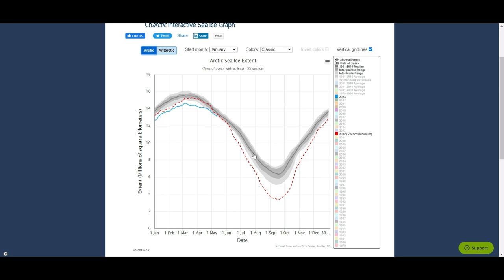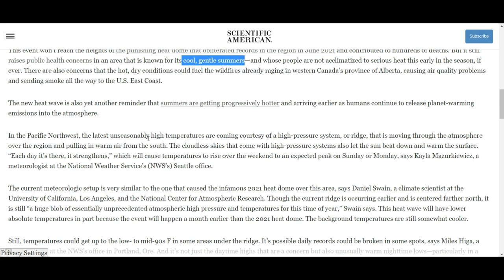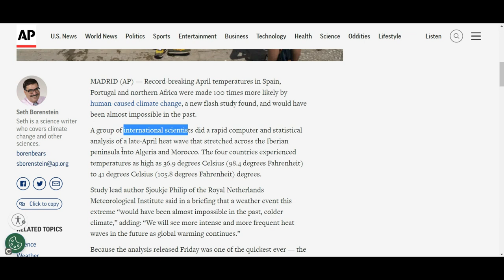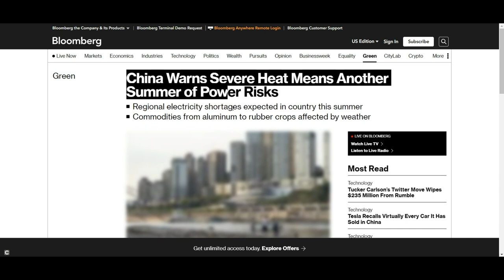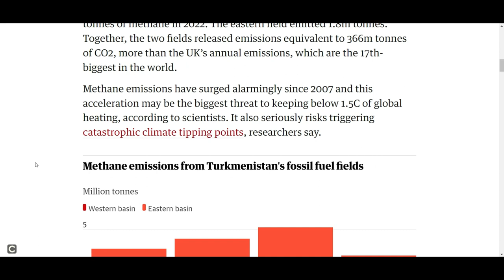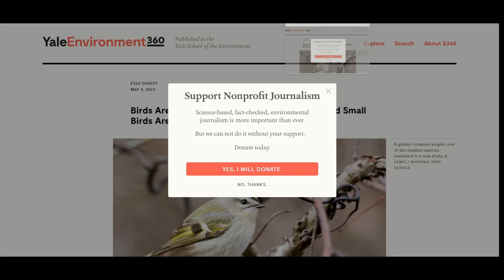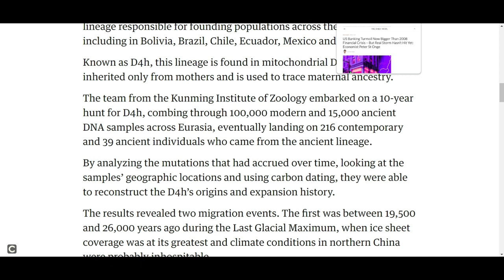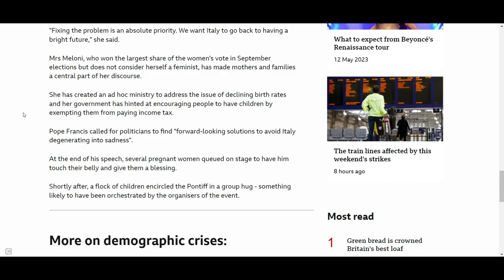Turning up the Heat as Fast We Possibly Can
In this video I explore the many pathways in which we are rapidly and uncontrollably heating the planet.

Thumbnail
Creator: Felipe Dana
Credit: AP